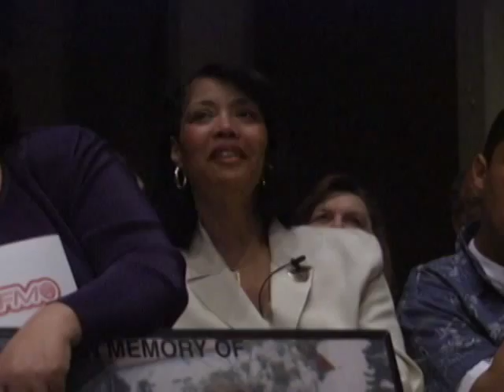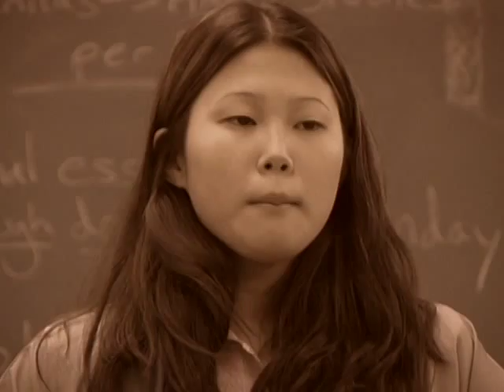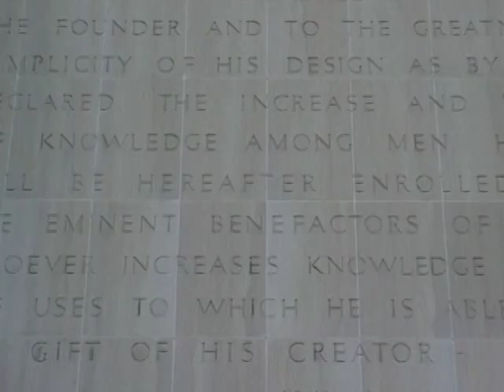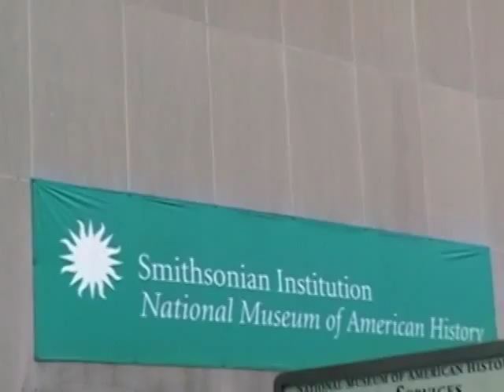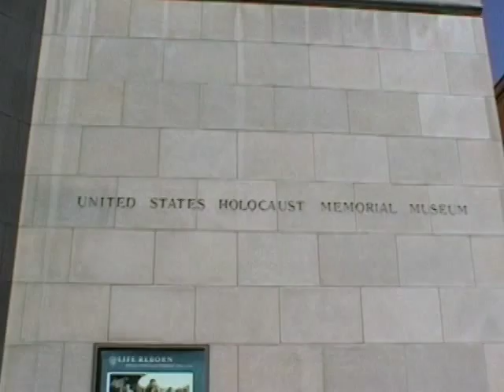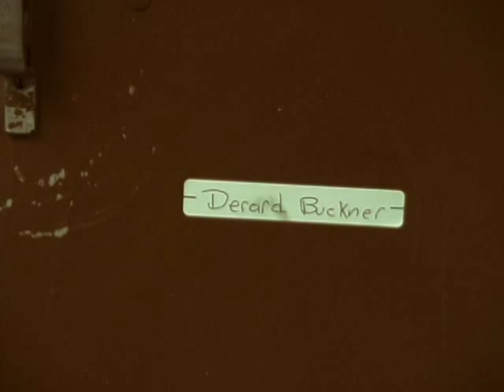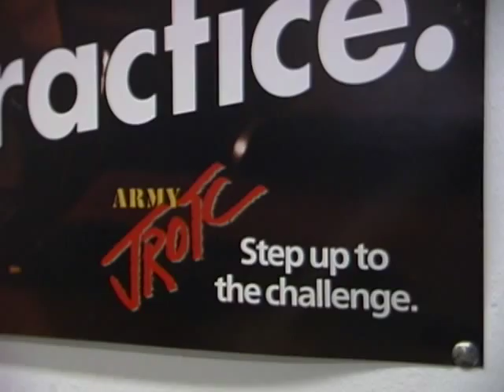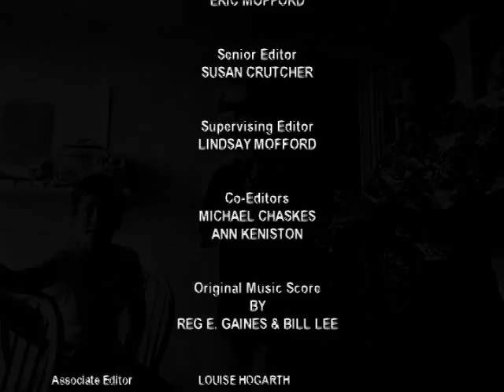SENIOR YEAR Episode 9: Love Shouldn't Hurt This Much